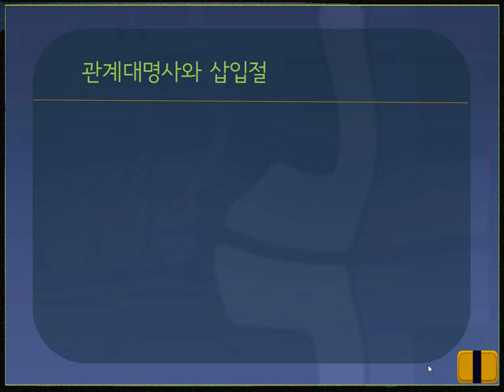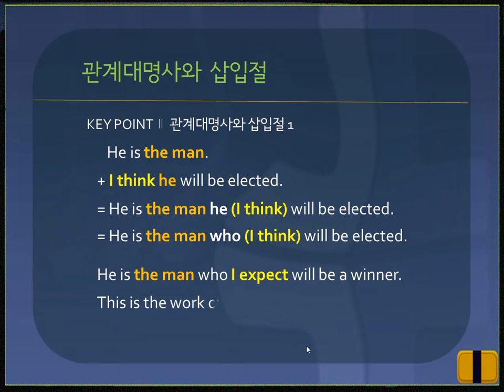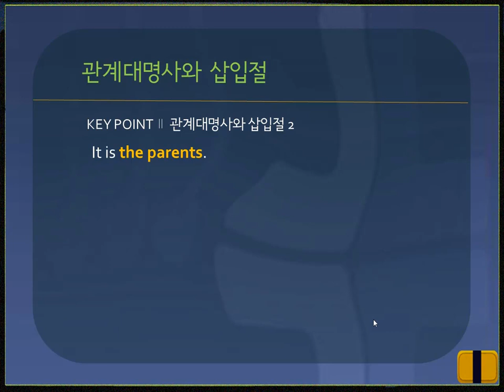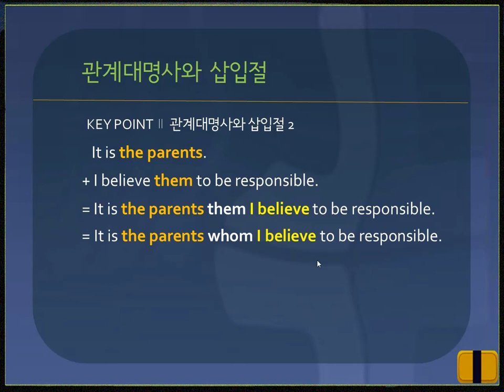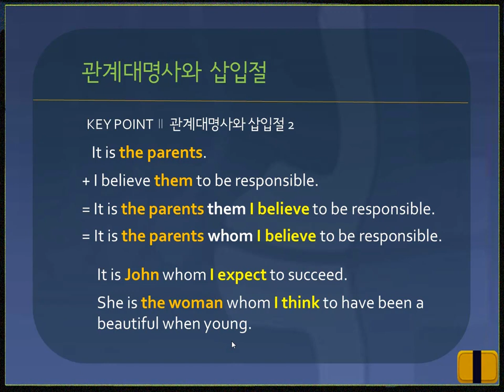[고급영문법] #64. 관계대명사와 삽입절